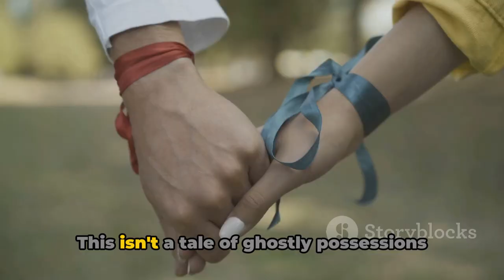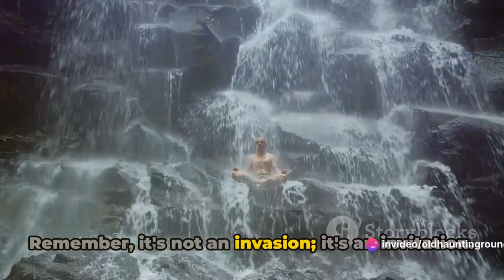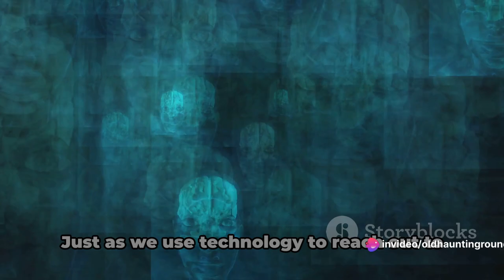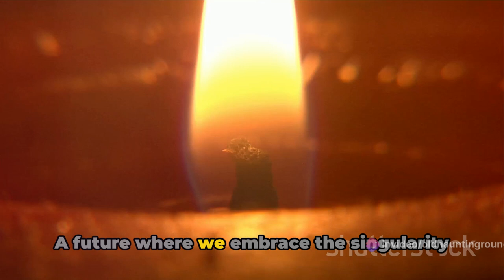spiritual transference; the road to unity presentation society #33 #8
🧿𓆩⚝𓆪 welcome to hotelA!
in this captivating narrative film, we delve into the mind-bending concept of spirits swapping bodies, seamlessly blending technology and spirituality. explore the depths of reincarnation beyond physical death as we unravel a mesmerizing tale like no other. prepare to be enthralled by the intriguing journey that awaits you.

outline:
00:00:00 the enigma of body swapping
00:00:56 a dance of spirits
00:03:02 the technological connection
00:04:08 a call to unity